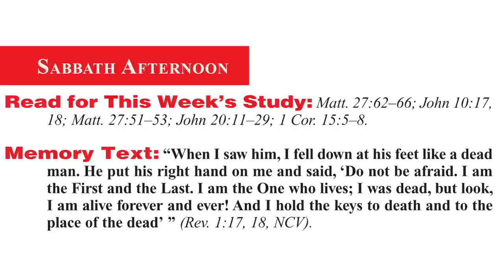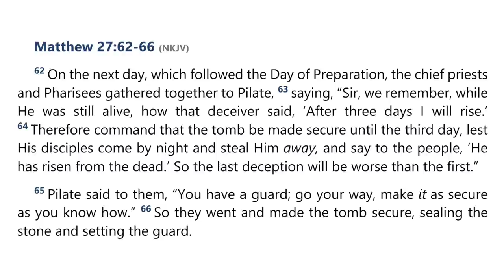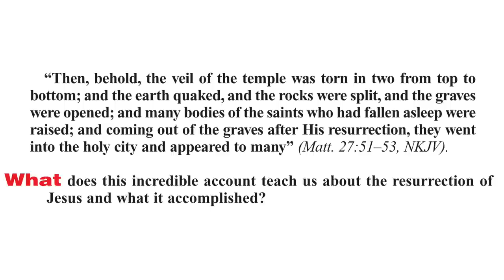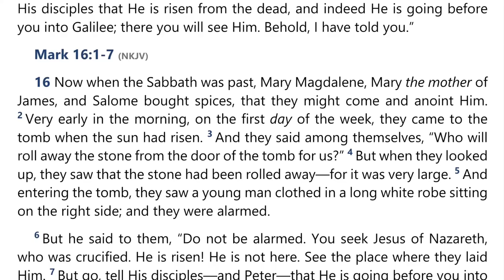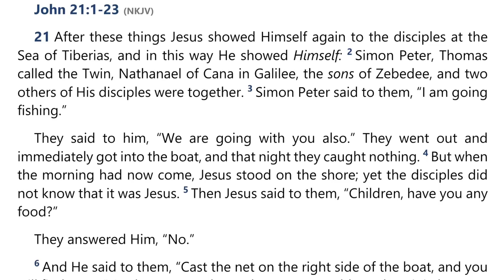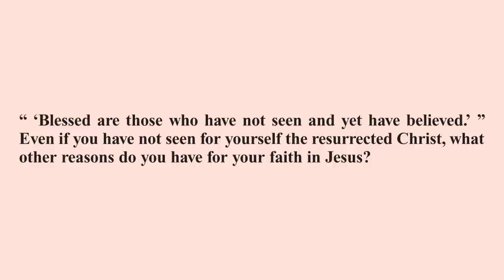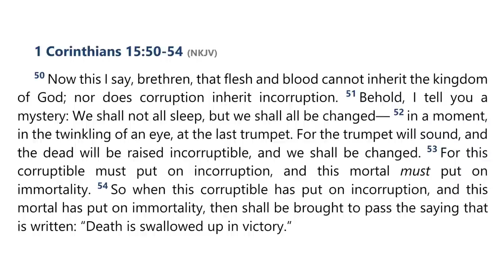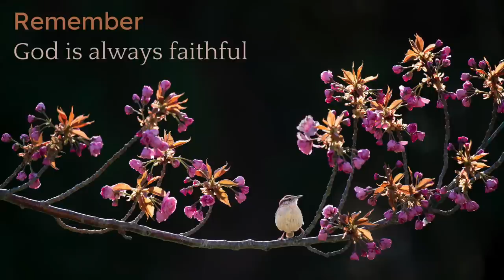2022 Q4 Lesson 07 – Christ’s Victory Over Death – Audio by Percy Harrold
00:00 | Opening Prayer
01:58 | Sabbath Afternoon, Nov 05
04:29 | Sunday, Nov 06
13:05 | Monday, Nov 07
19:44 | Tuesday, Nov 08
23:51 | Wednesday, Nov 09
47:01 | Thursday, Nov 10
56:53 | Friday, Nov 11
1:00:15 | Inside Story
1:03:31 | Presenter Notes

📖  Read for This Week’s Study:
Matthew 27.62–66; John 10.17-18; Matthew 27.51–53; John 20.11–29; 1 Corinthians 15.5–8